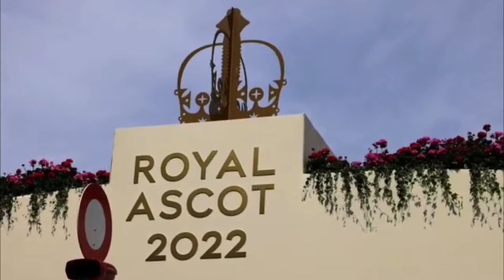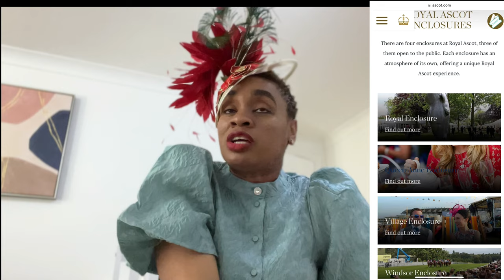Come With Me To THE ROYAL ASCOT 2022 | metrogypsie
TIMESTAMP
start - 0:00
intro -
outro -
end -